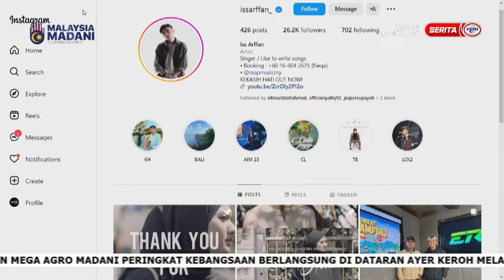3 SEPT 2023 - SPM - SANTAI SELEBRIT: ISS ARFFAN